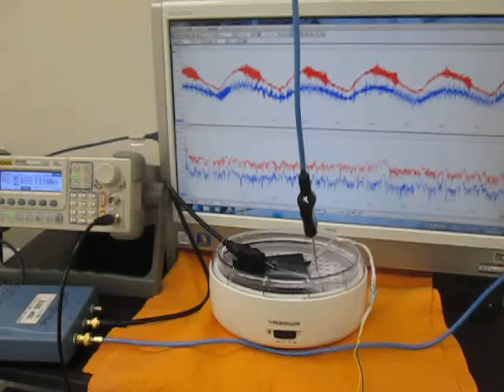メガヘルツの超音波発振制御技術（Ultrasonic experiment）